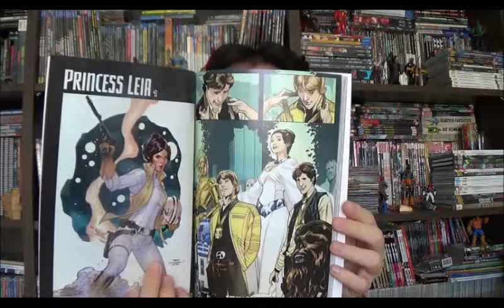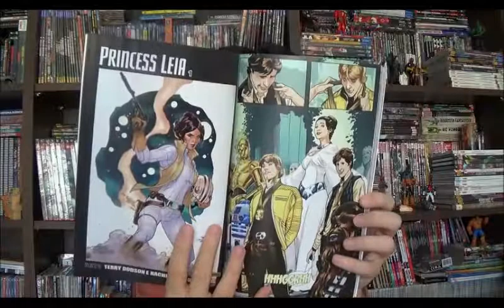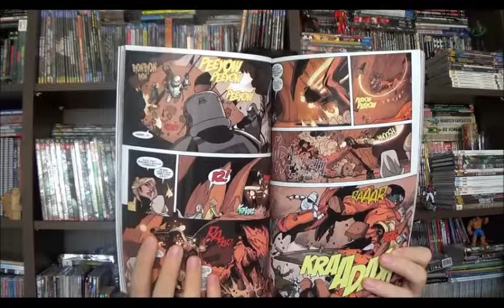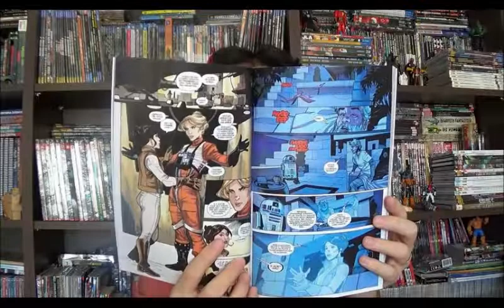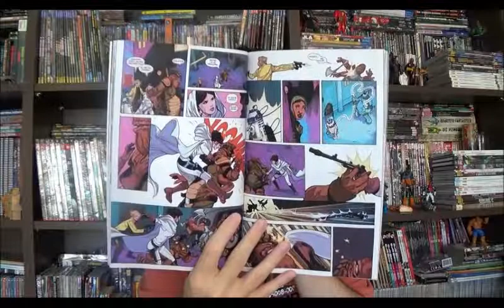Chapéu do Presto especial - Star Wars: Princesa Leia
Bem-vindos a mais um Chapéu do Presto e neste episódio vou falar sobre mais uma revista da nova geração dos quadrinhos de Star Wars: a Princesa Leia. Trazido por Mark Waid nos roteiros, a família Dodson na arte e Jordie Bellair nas cores está minissérie de apenas cinco edições está toda compilada no encadernado lançado pela Panini.